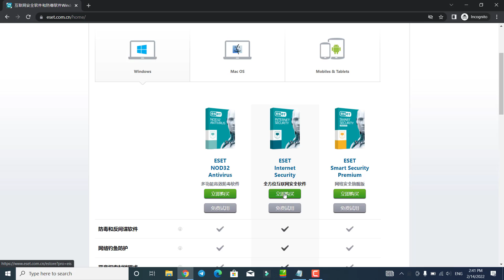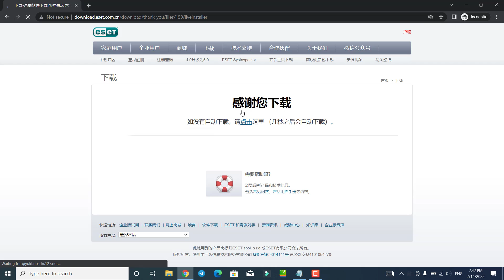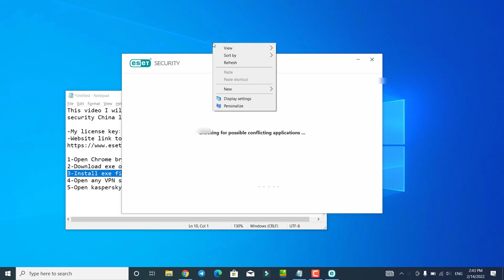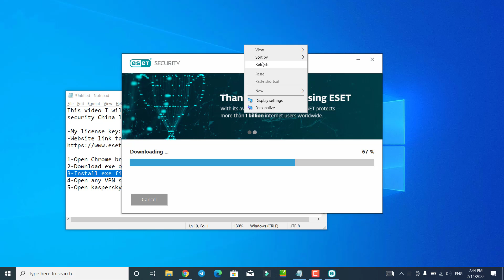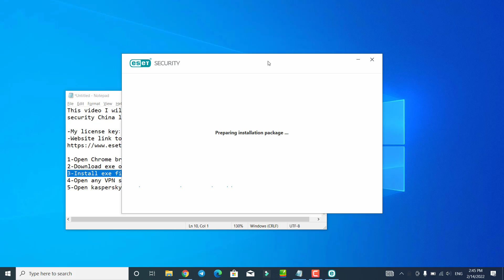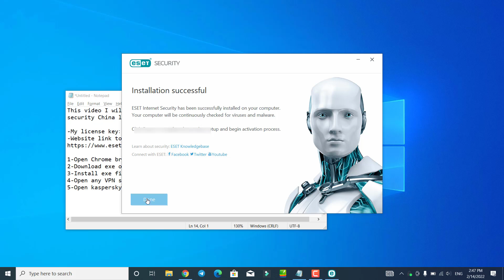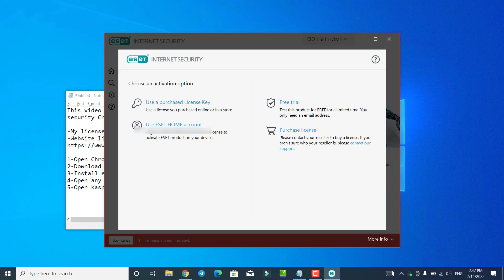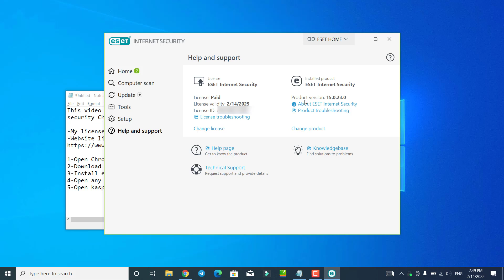How to Activate Kaspersky Internet Security use China License Key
This tutorial I will show you "How to activate a Kaspersky license key when you are not live in China". Hope this will help you.